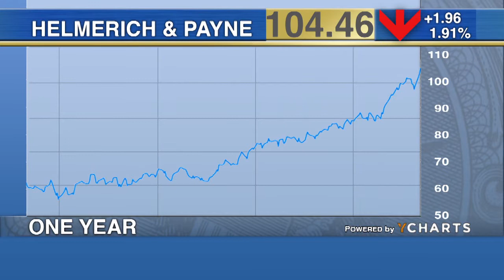Dicker & Link: All Oil Services Stocks Are Not Created Equal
RealMoney contributor Dan Dicker talks with TheStreet's Stephanie Link about both offshore and onshore drillers. Dicker says there has been a rapid increase in the number of onshore horizontal wells being drilled in fast growing shale plays in the Eagle Ford and Permian, while in the Gulf of Mexico offshore, there have been a number of newly built rigs often going without work. Dicker sees continued strength coming from Halliburton and Helmerich and Payne, while Link sees value in Wetherford.